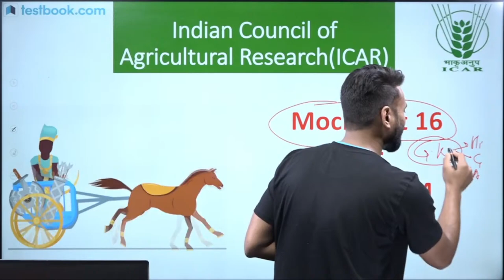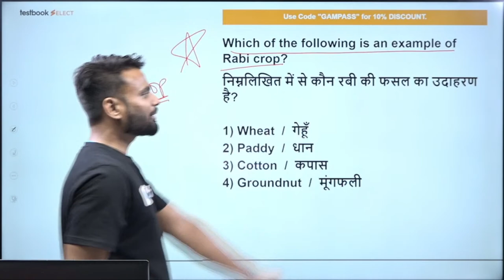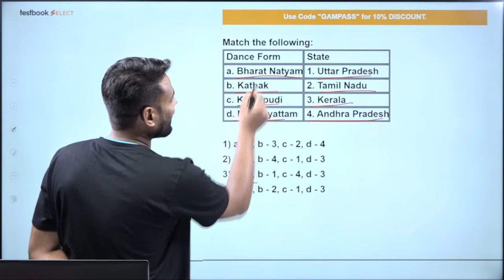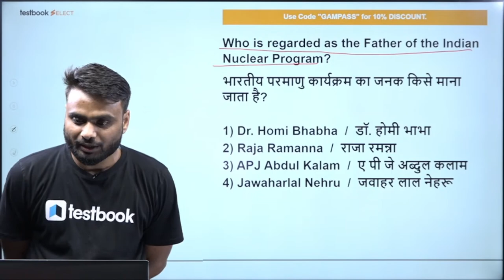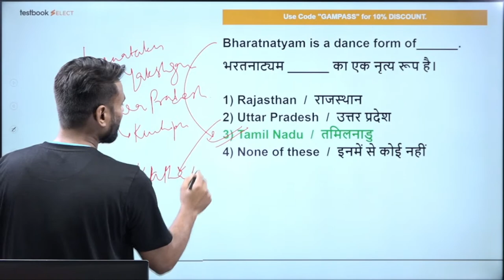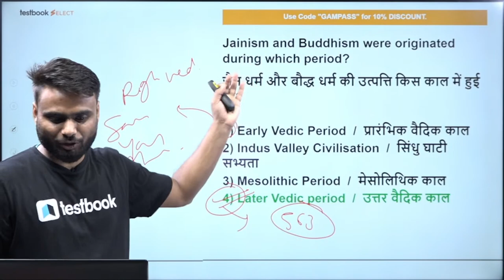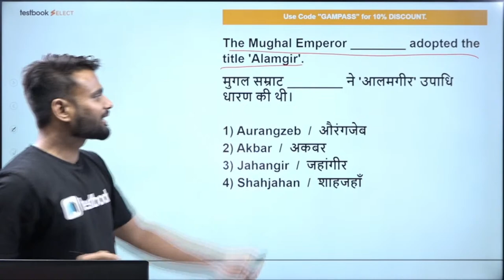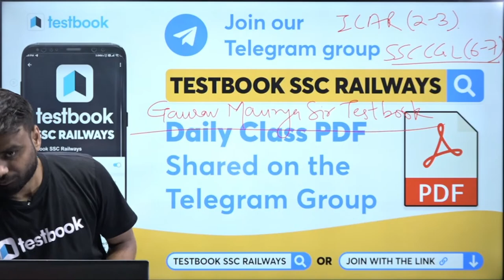ICAR GK Questions 2022 | ICAR IARI Technician Practice Set 16 | Important MCQ by Gaurav Sir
Attend this ICAR IARI GK Class by Gaurav Sir and Solve these Most Important GK Questions for ICAR IARI Technician 2022 Exam. Note down GK Tricks to Solve these Questions and revise them later to crack ICAR IARI 2022!